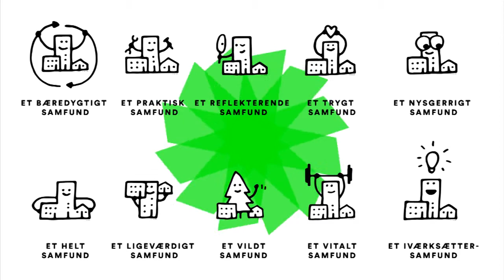20.dec - SKAL MAN KUNNE FÅ NATUR PÅ RECEPT?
Vi tæller ned til juleaften med Alternativets egen julekalender.
Hver dag i december indtil jul præsenterer spidskandidaterne et
politisk forslag.
Niko Grünfeld, Alternativets ordfører for sundhed, livskvalitet og
familieliv, præsenterer et forslag om, at man skulle kunne få natur på
recept.